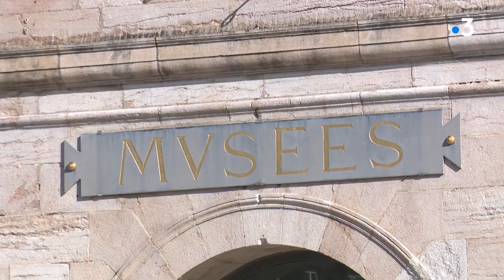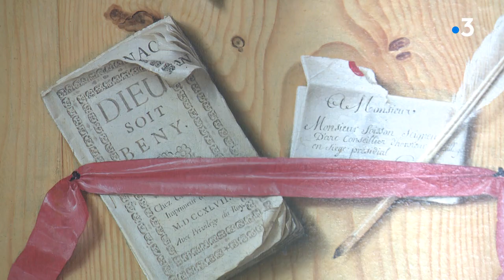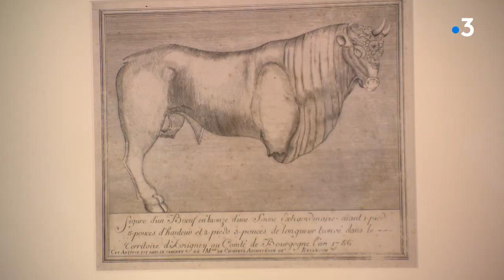Le Beau Siècle - la vie artistique à Besançon : l’accrochage de l’œuvre (4/4)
Le Beau Siècle – la vie artistique à Besançon, de la conquête à la Révolution  (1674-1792) est une exposition d’envergure à découvrir au Musée des Beaux-Arts et d’Archéologie de Besançon à partir du 10 novembre 2022. Nous nous sommes glissés dans le décor pour en suivre l’installation, au plus près des équipes du Musée bisontin.

Equipe : A. Bilinski/D. Martin/P. Arbez/J. Gutleben/K. Monnin
Montage : G. Jeanson Mixage K. Monnin/M. Bashung